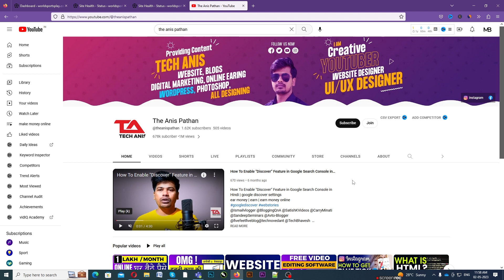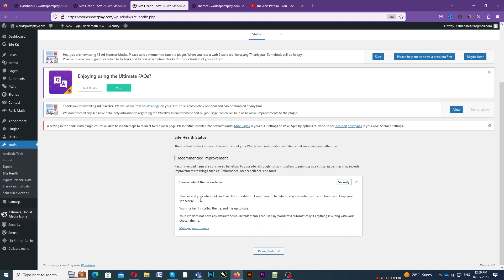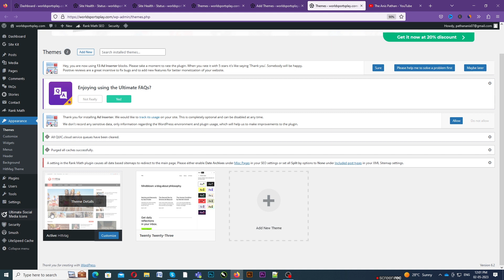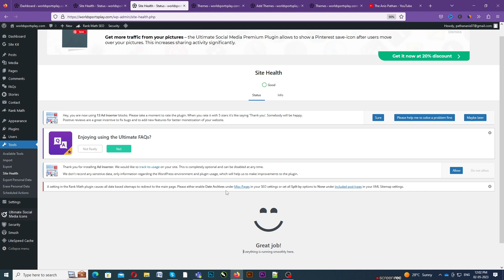have a default theme available | have a default theme available wordpress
how HealthCheck is coming up with an error saying that my site doesn't have a default theme set? How to fix this? Follow this tutorial to solve this error.

cover topic:
tech anis,site health check wordpress
site health status wordpress
site health error
fix wordpress error
theanispathan
Wordpress default theme
How to change default theme
What is wordpress default theme
What is default theme
Twenty twenty wordpress theme
wordpress themes
default theme twenty twenty
twenty twenty theme
wordpress theme
wordpress
wordpress tutorial
10Web,grow your agency
wordpress development
wordpress hosting